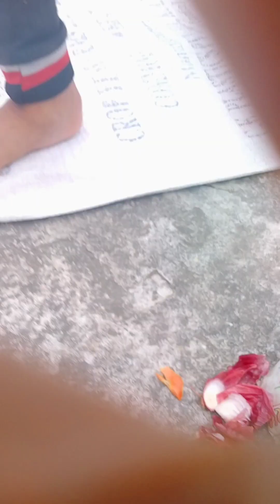ঝাল ঝাল মাখা তোমরাও খেয়ে দেখো 🔥🔥🔥😋😋😋ভীষণ সুন্দর###👌👌👌